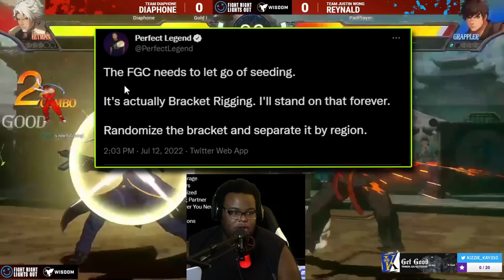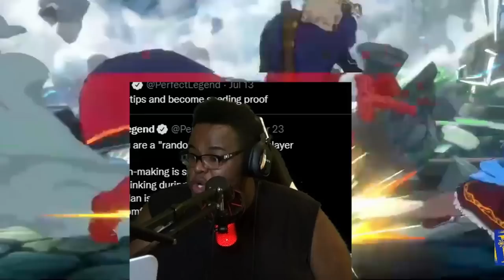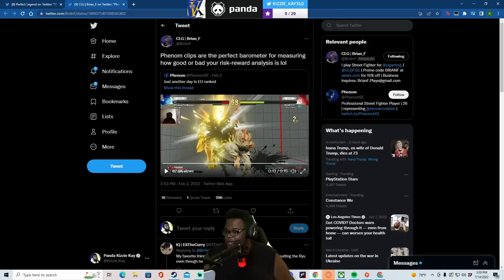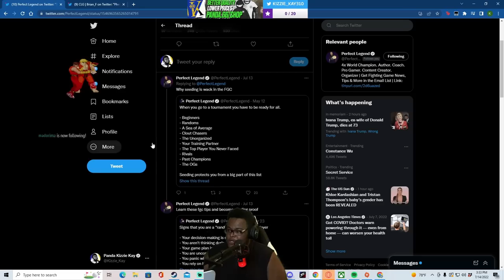Is tournament seeding actually just CHEATING?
Perfect Legend came out swinging with a SPICY take recently about tournament seeding - the process that allows for top players to guarantee not being knocked out early on in the tournament due to specific bracket planning led by TOs and community leaders. Is this process really just a legalized form of cheating, or is there more to it?

Arc System Works (Arcsys) has recently made Guilty Gear Strive, the latest entry in the Guilty Gear franchise! This fighting game is heralded for its use of Rollback Netcode, included on all platforms Playstation 4 (PS4), Playstation 5 (PS5), and PC (Steam). Recently Arcsys has released it's latest season pass character, Testament, alongside a brand new combo maker tool!